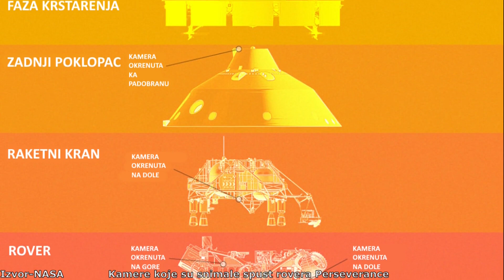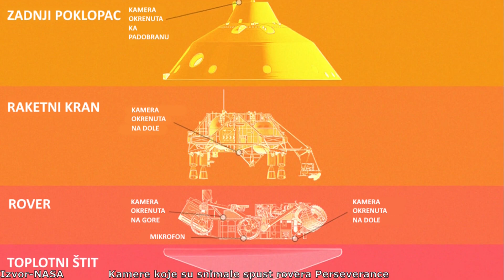Šta je NASA-in rover Perseverance otkrio na Marsu? Epizoda 1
Tokom sletanja NASA-inog rovera Perseverance u krater Jezero, brojne kamere su zabeležile neverovatne snimke kakve nikada do sada nismo videli! Videćete otvaranje padobrana u atmosferi Marsa, snimak sa gornje i donje strane rovera Perseverance kao i snimak sa raketnog krana koji je spustio rover na površinu. Rover pored kamera ima i dva mikrofona od kojih je jedan preživeo sletanje i omogućio nam je da čujemo kako zvuči vetar na površini crvene planete po prvi put u istoriji! Prethodne dve misije, Phoenix i Mars polar lander su probale da pošalju mikrofone na ovu planetu ali nažalost nisu bili uspešni u tome. Saznaćete i zašto je mikrofon važan sa naučnog aspekta ali i sa inženjerskog aspekta. Uživajte!

Izvor fotografija: NASA/JPL/Caltech/MSSS/University of Arizona/Don Mitchell/DPA/A&M University/Corby Waste/NBI-UCPH/Lockheed Martin/JPL Raw
Muzika:
Dan Henig-Nebular focus
Emmit Fenn-Wander
Somnolent-The tides
Moments Of Life  by Rafael Krux